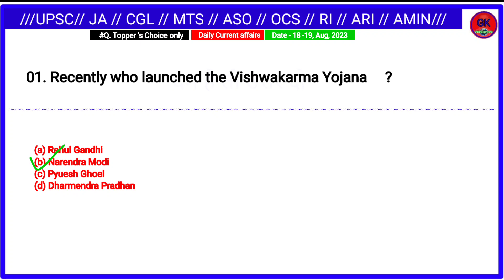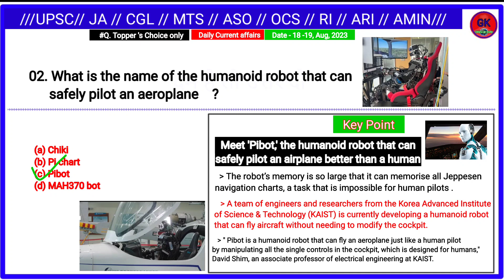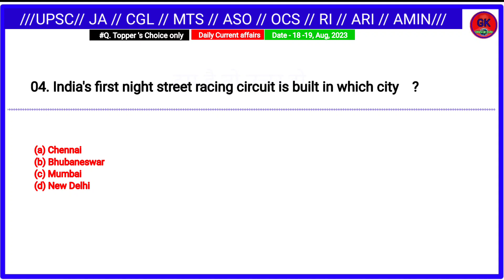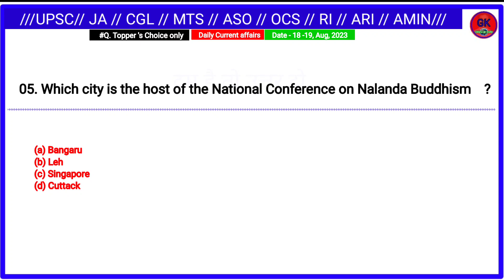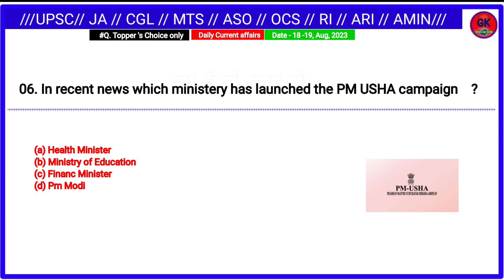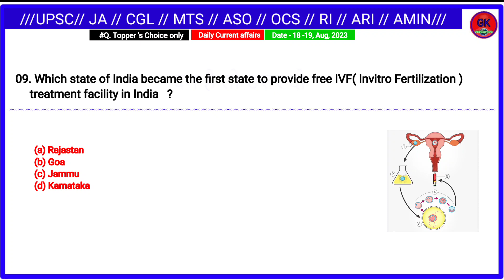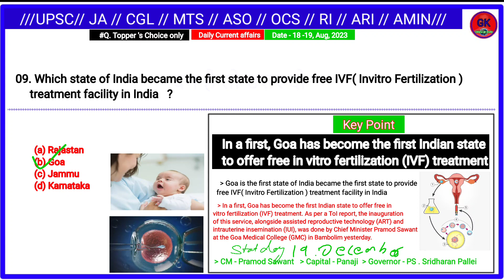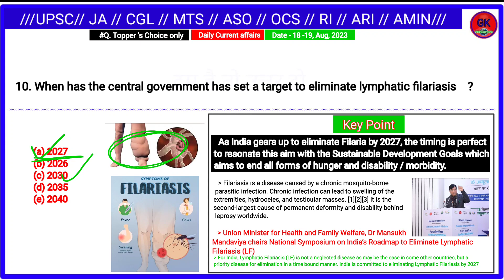Daily current affairs//Latest update//18,19, 20 Current affairs//Chandrayaan- 3 Update// Go mcq//GK/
Daily current affairs//Latest update//18,19, 20 Current affairs//Chandrayaan- 3 Update// Go mcq//GK//Odisha gk world//

JAY HIND
JAY BHARAT
JAY JAGANNATH SWAMI NAYANA PATHHA GAMI BHABA TUM🙏🙏🙏🙏🙏🙏🙏🙏🙏🙏

नि